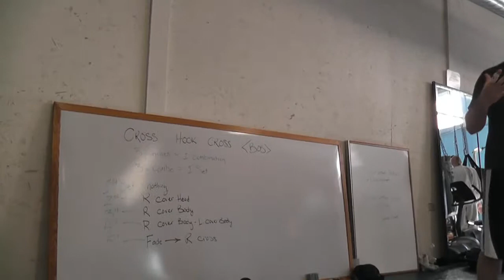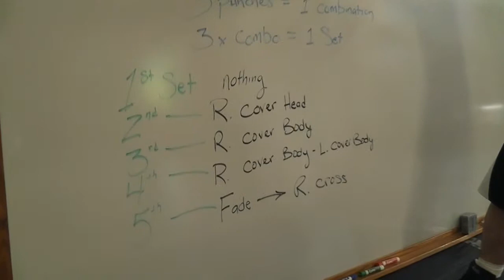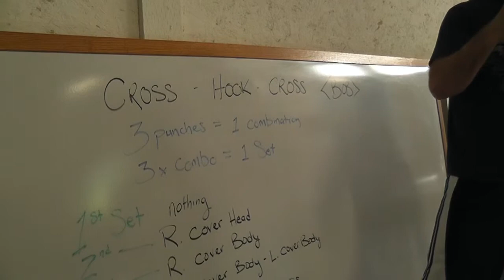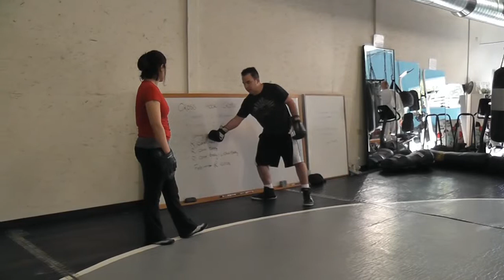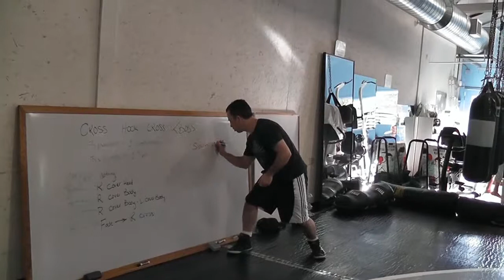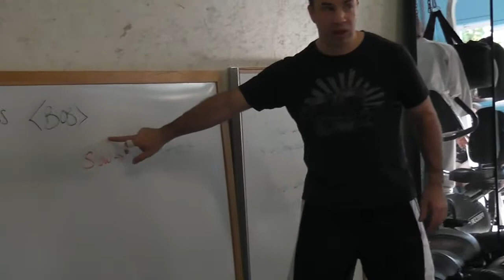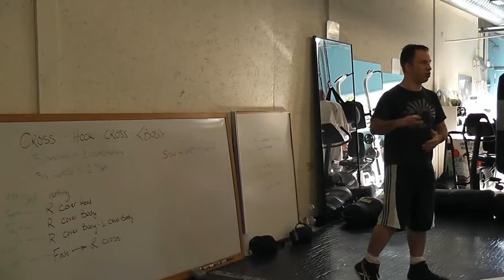Cross-Hook-Cross.Bob speed boxing drill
Teachers, this video can help you see how to take a drill that might look daunting at first and break it down incrementally in portions so an entire class can practice it at the same time, no matter if it's their first time or one-hundred-and-first time.

As you will see, we isolate the striker's necessary defense motions and repeat it in the correct order.  Then we concentrate on the striking sequence (Cross-hook-cross. Bob).  Finally, we combine those elements and work the whole pattern slowly from start to finish while plugging in the 5-set combination that ends in a resounding right cross.